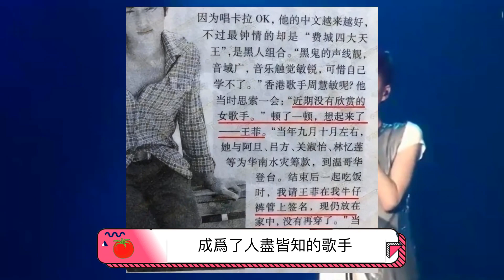王菲謝霆鋒現身北京機場，「天後」柔情蜜意力破分手傳聞，這麼多年，謝霆鋒為何死心塌地的愛著王菲？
本期視頻制作人員：
文案/策劃：小松
剪輯/字幕：小天
校對/後期：夏明